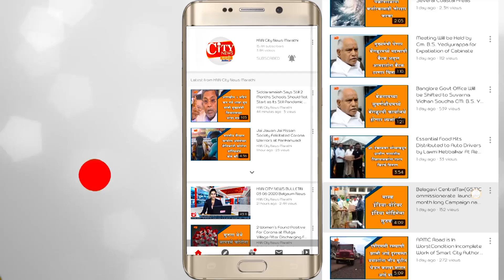Raibag Will Be Lock Down From 16 July to 24 July Due to Corona Spike